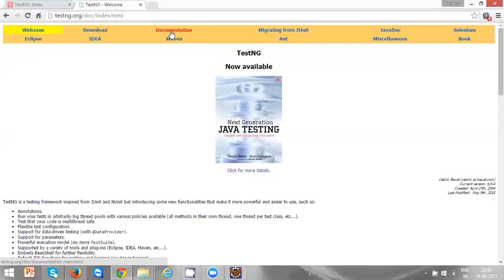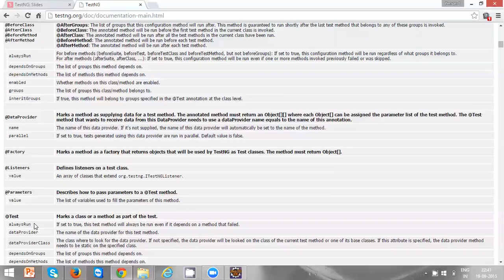#12 TestNG Annotations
Please view my official blog for more details.

I offer Selenium With Java and Softwaretesting, had taken training for many batches, and job supporting too.